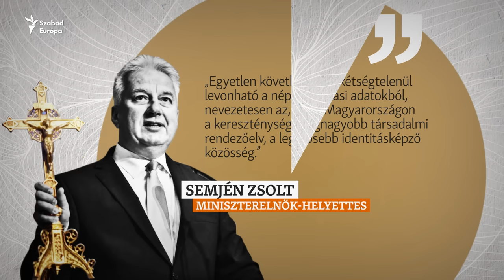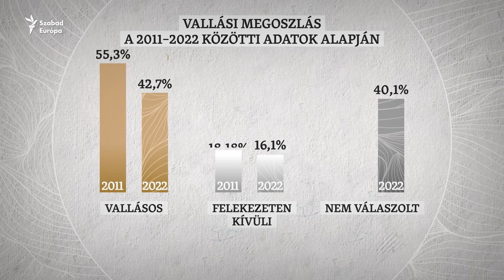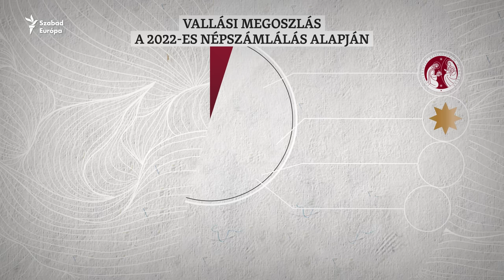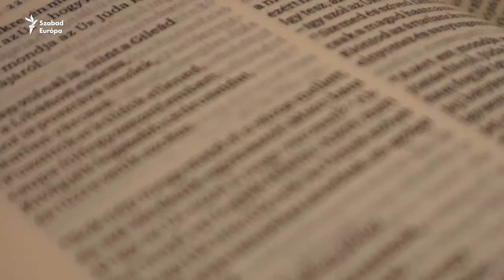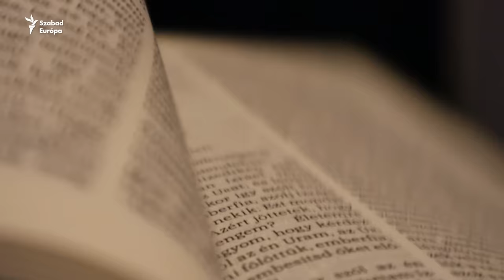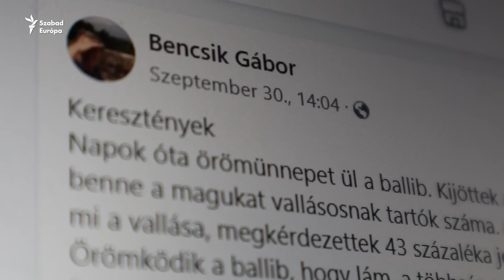Az egyre kevésbé vallásos ország - hová tűntek a magyar hívek?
Bár 2010 óta a politika kiemelten foglalkozik az egyházak kérdésével, a 2022-es népszámlálás alapján jelentősen csökkent a hívők száma a történelmi egyházakban. De ez nemcsak a politika hibája, az egyházak válsága sokrétű. Ennek jártunk utána a Szabadonban.

00:00 Intró
01:15 Tíz év alatt több mint egymillióval csökkent a vallásosok száma Magyarországon, miközben 2010 óta a politika számára kiemelten fontosak az egyházak.
02:15 Rosta Gergely vallásszociológus: Ami jelentős mértékben megváltozott, azoknak az aránya, akik nem válaszoltak arra, hogy melyik valláshoz, felekezethez tartozónak érzik magukat.
04:45 Milyen hatása van annak, hogy egyre több az egyházi iskola és bevezették a hittant?
06:59 Tavaly körülbelül százmilliárd forintos támogatást kaptak az egyházak.
08:35 Beer Miklós: Az egyházunk hitelességét az is segítené, ha tényleg saját magunk tartanánk el magunkat.
09:35 Politikai kereszténység: „a keresztény kultúrának a hangoztatása meg ez, hogy védőbástyája vagyunk a keresztény Európának, ezek politikai jelszavak” -mondja Beer Miklós.
12:25 „Ott mászik az ereszcsatornán!” - Bencsik Gábor szerint az ellenzéki vélemények nehezítik a hívők betérését a templomba.
13:10 A nyugat-európai emberek már nem a templomokban keresik a válaszokat. Mennyire kerülheti meg a progresszív kérdéseket az egyház?
15:46 Paptalanság - Richárd, a budapesti Központi Papnevelő Intézet tanulója: Igyekszünk jobban csinálni, mint ahogy tegnap csináltuk.
18:05 Szinódus - Beer Miklós: Nem ébredtünk föl, hogy új stílusra lenne szükség, olyan gyorsan változik körülöttünk a világ.